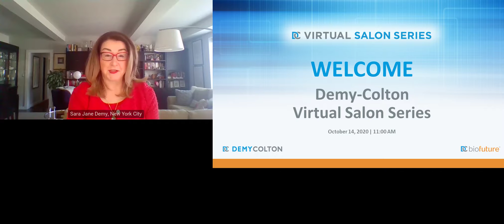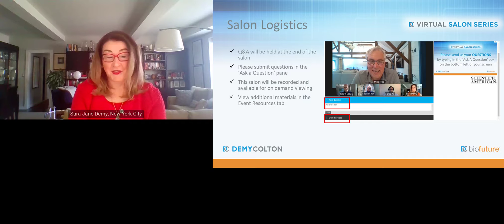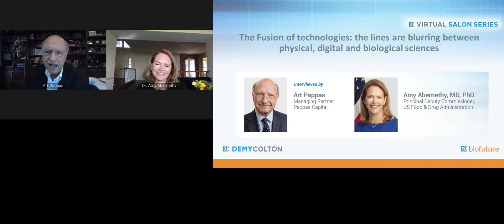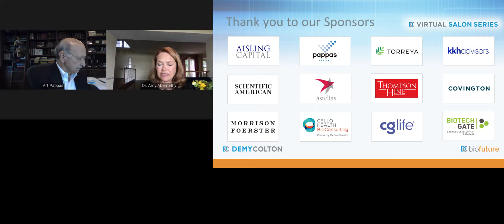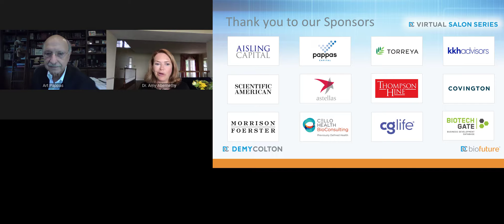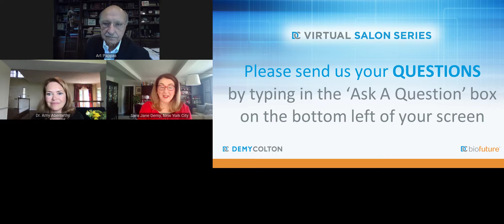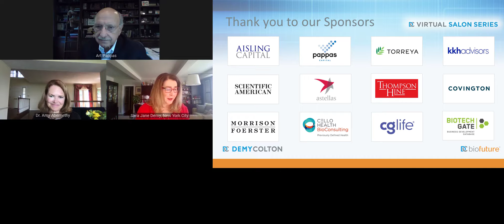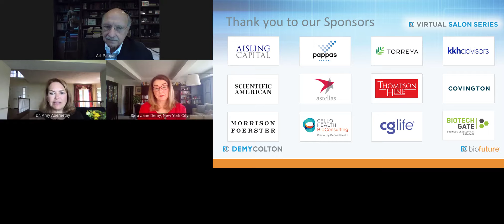The Fusion of technologies: the lines are blurring between physical, digital and biological sciences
Fireside chat with Amy Abernethy, Principal Deputy Commissioner, US Food & Drug Administration
A conversation about this disruption and its impact on healthcare and whether COVID has accelerated disruption - for the good.